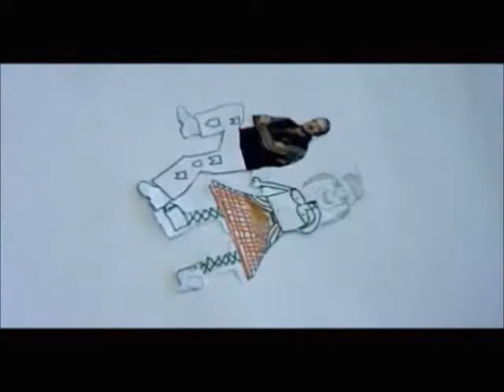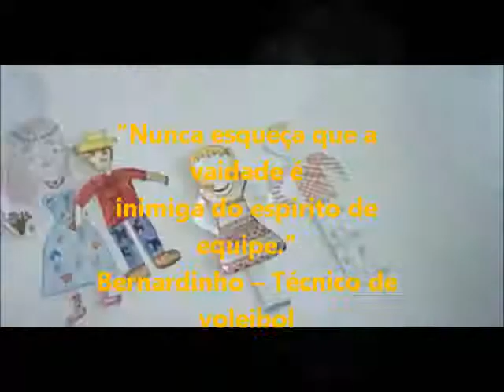GEC RIVADÁVIA CORRÊA - FESTA JUNINA 2013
Grande festa junina no Ginásio Experimental Carioca Rivadávia Corrêa de 2013. Culminância da gincana das bandeiras, que começou na Estação Central de Leitores, conduzida pela professora Luciana Cortes e apoiada por toda a equipe! Cada turma representava uma bandeira, era estimulada e orientada por 3 professores e um dos quesitos da gincana era apresentar uma dança típica!